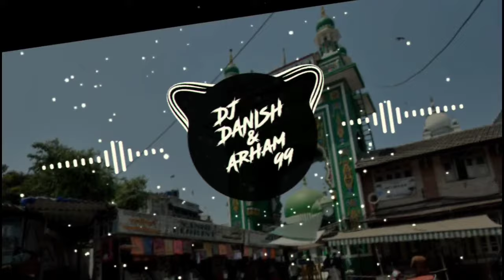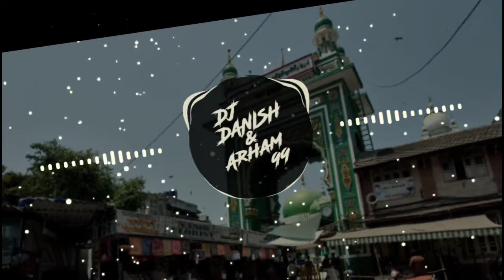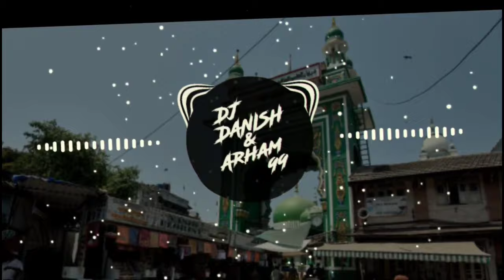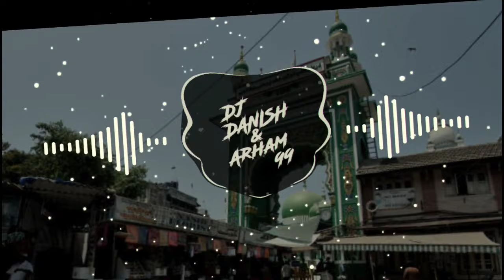Yaa baba Makhdoom(Dubai mix)|Dj Danish and Arham99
🔰If I uploaded Content (images,songs,etc) that's your

✳️Pls do not copy and re-upload Artist work✳️

▶️We are YouTube's Dj music producer Partnershipping this YouTube channel by Dj Danish and Arham 99.
Follow us on:

➖➖➖➖➖➖[Dj Danish]➖➖➖➖➖➖

➖➖➖➖➖➖[Arham 99]➖➖➖➖➖➖

🏷️TAGS🏷️